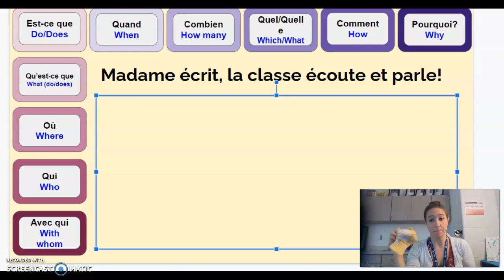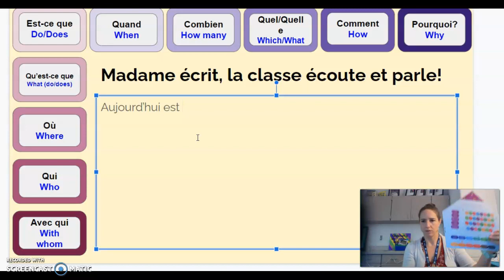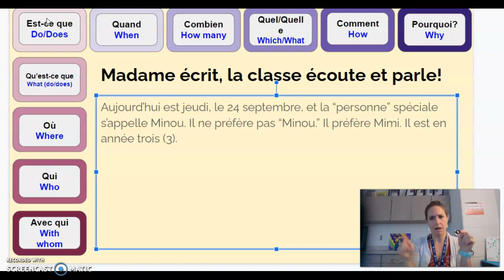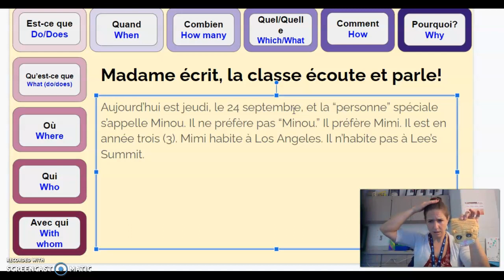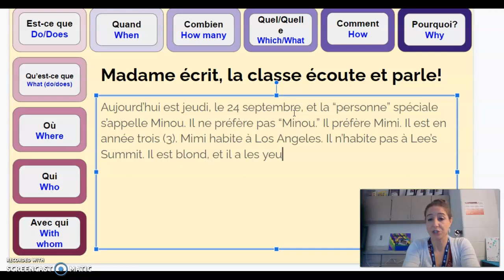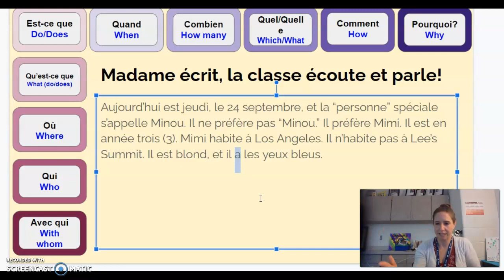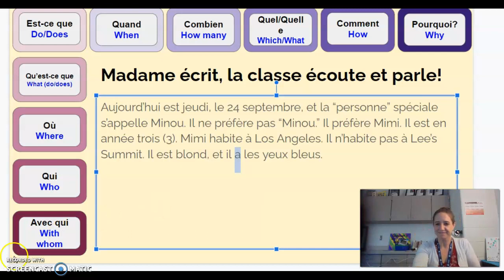"Write and Discuss" Personne Special 2: Minou